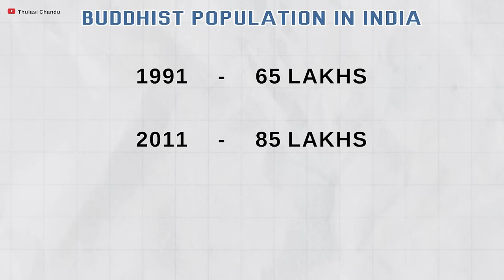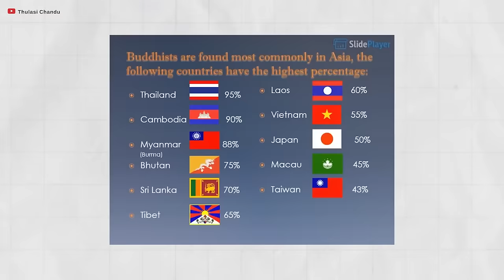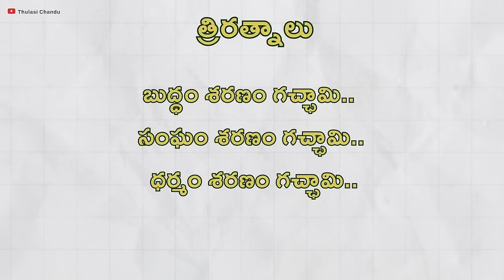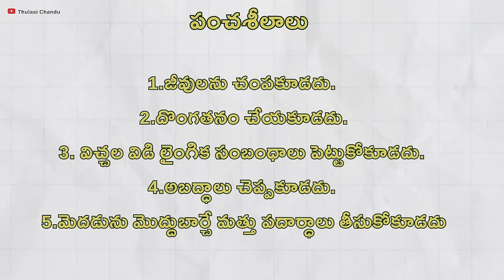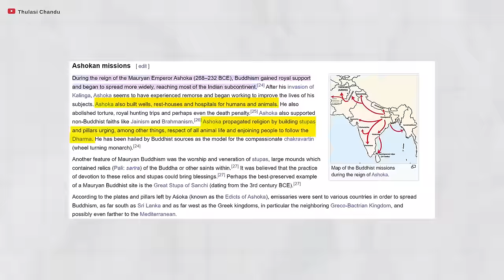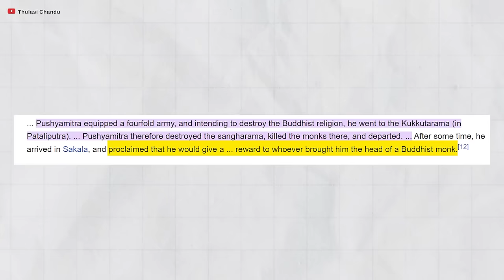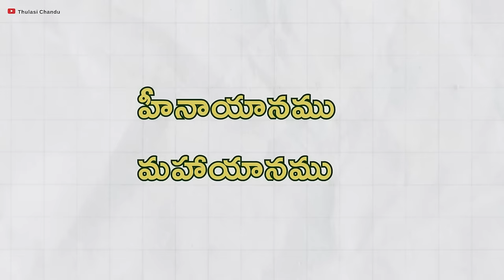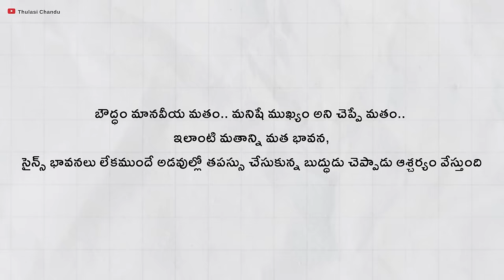బుద్దుడు చెప్పిన జీవన సత్యాలు